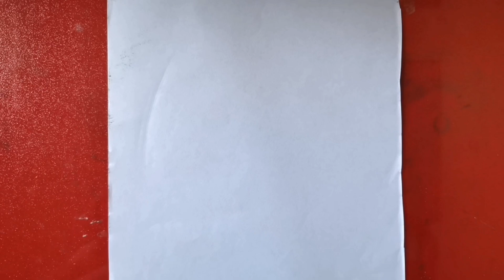Kolay Karakalem Manzara Resim Çizimi - Yeni Karakalem Çizimleri - Çizim Mektebi Kolay Çizimler 2023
Description

Easy art ideas for when you are bored || Amazing Painting Ideas

1.2K
Likes
53,026
Views
Aug 24
2023
Easy Painting hacks & Art Ideas for beginners

►Visit to my channel :

 / farjanadrawingacademy

Farjana DrawingDescription

House Scenery Drawing 🏠 Ghar ka Chitra🏠 Easy to drawing and Painting

363
Likes
44,984
Views
Aug 26
2023
My 2nd Handwriting Channel -

Kids/Simple drawing-

Sketch (Pencil)-

 • Scenery Drawing and Co...
Perspective drawing-

 • Perspective drawing
School project-

 • School project
Seasons Drawing-

Fruits drawing-

 • Fruits drawing
Kids Drawing-

 • Kids/Simple drawing
Pencil Drawing-

 • Basic Drawing | Many t...

Vegetables drawing-

 • Vegetables drawing
Flower drawing -

 • Cute Idea Drawing- Wit...

Rongdhonu Art and
Description

Uçurum Kenarında İnsan Çizimi - Kolay Adım Adım Karakalem Çizimler - Çizim Mektebi Kolay Çizimler

Çizim Mektebi
4.3K
Likes
333,889
Views
Feb 13
2023
Uçurum Kenarında İnsan Çizimi - Kolay Adım Adım Karakalem Çizimler - How to draw a boy in moonlight for beginners, Çizim Mektebi Kolay Çizimler Yap resim çizimleri nasıl çizilir sizlerle. Kolay adım adım çizimler yapmak için malzemelerini hazırla ve başlayabilirsin...
MusicDescription

Çizim Mektebi
567
Likes
34,908
Views
Nov 9
2022
Music
Believe (Instrumental)